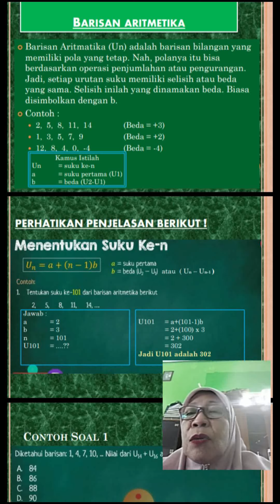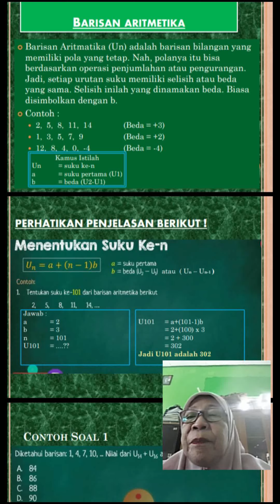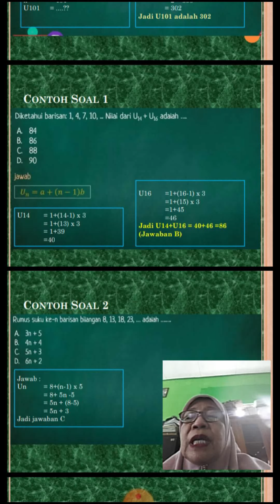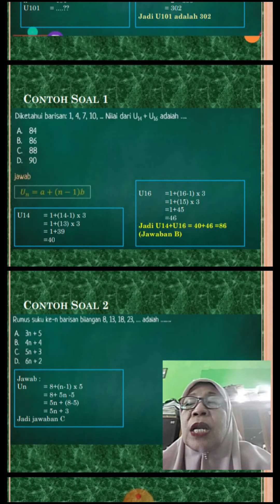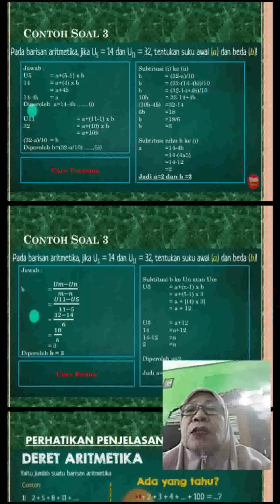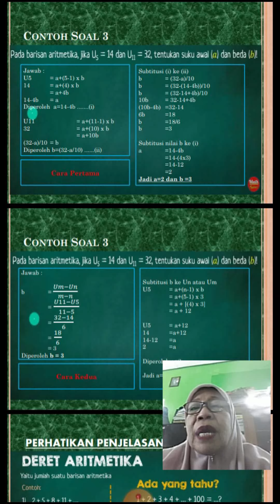Materi Daring Aritmatika kelas 8 SMP